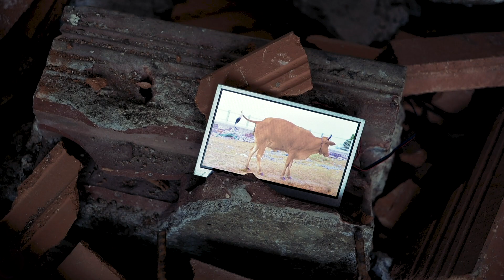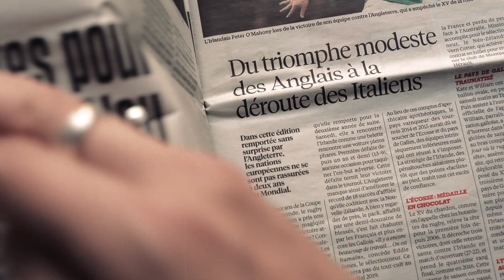Esmeralda DA COSTA 🎬 n° 34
Diplômée de la Villa Arson avec les félicitations du jury en 2011. Lauréate de l’Opline Prize 2018. Vit à Paris et travaille au Pré Saint-Gervais.
La vidéo « Il y a toujours eu quatre murs » combine des images tournées en confinement dans son appartement du 18e arrondissement et des extraits de ses vidéos et vues d’installations, avec la voix de l’artiste et de Marguerite Duras (1969).
Artais  art contemporain soutient les artistes en leur donnant carte blanche.
Même confinés et face à un avenir incertain, ils continuent de créer.
Nous leur donnons la parole… continuons d’inventer et partager !